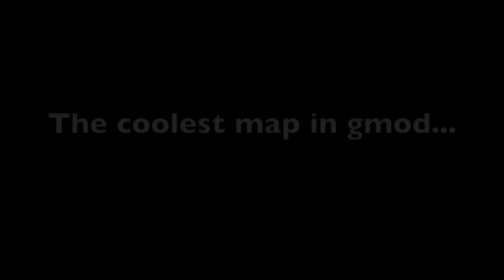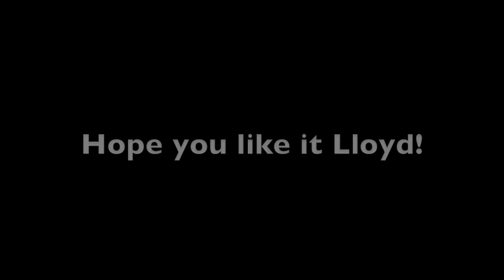Gm_Excess_construct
This is the best map in gmod.